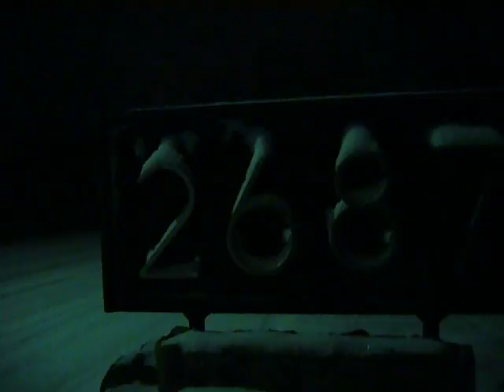La Ilusion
Alumbrado navideno interactivo